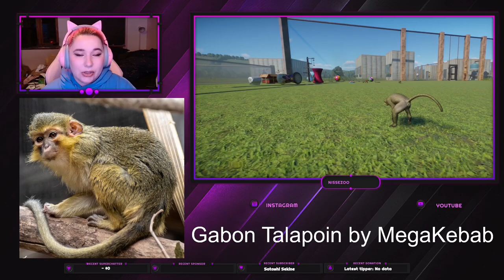Gabon Talapoin by MegaKebab - Planet Zoo Mod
hey :)
Today i just wanna go over the Gabon Talapoin mod (by MegaKebab).

If you need help on how to install mods